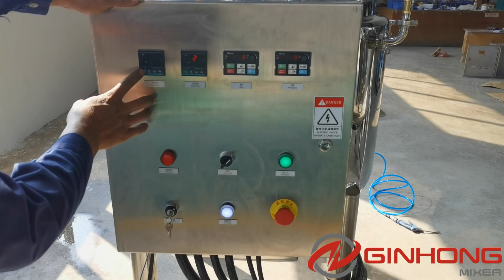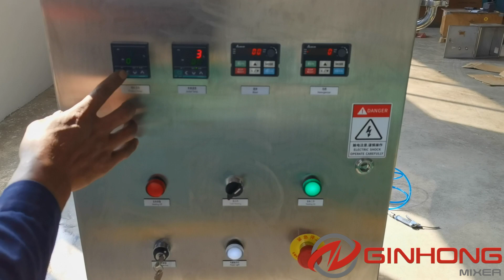LZ-300 Multi Shaft Mixer Used To Make Pastes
LZ open dual shaft mixer without hydraulics is a multi shaft mixer machine for the production of viscous pastes and suspensions in the cosmetic, pharmaceutical, food and chemical industries.

It’s quite suitable for making different pastes in chemical industry.

LZ Open Dual Shaft Mixer Without Hydraulics: Key Features
Working capacity from 300L to 10000L;
Suitable for paste and emulsions above 10,000cps viscosity;
Strong dispersion by top mounted high speed disperser;
Strong homogenization by top entry batch homogenizer;
Outer frame agitator has triangle design for enhanced mixing;
Variable speed for agitator and disperser or homogenizer;
Complete process of mixing, dissolving, dispersing, emulsifying, homogenizing, heating and cooling in one unit;
Double jackets for heating and cooling;
Different jacket designs available for steam and electric heating;
Double temperature probes and controllers for electrical heating in mixing tank;
All contact parts are made of SS304/316L and mirror polished;
The specifications of the closed dual shaft mixer comply with cGMP regulations;
Push buttons control panel for easy operation;
Power supply of 380V, 50Hz, 3 Phase;

Machine Characteristic
Working capacity (L) Agitator power (kw) Speed (rpm) Homogenizer/Disperser power (kw) Speed (rpm)
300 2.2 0~50 4 0~3000/1500
500 4 0~50 5.5 0~3000/1500
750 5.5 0~50 7.5 0~3000/1500
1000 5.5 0~50 11 0~3000/1500
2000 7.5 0~50 15 0~3000/1500
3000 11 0~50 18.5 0~3000/1500
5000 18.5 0~50 22 0~3000/1500

General Application
Cosmetics & Toiletries: cream, lotion, wax, mascara, gel, toothpaste;
Pharmaceuticals: ointment, dental composite, syrup, injection;
Food: mayonnaise, dressing, jam, butter, margarine, wasabi;
Chemicals: polyester, synthetic fiber, slurry, shoe cream;

Mixer Options
High speed disperser or top entry batch homogenizer according to different requirements
Oil hydraulic lifting system for easy cleaning and maintenance;
Closed cover design for sanitary purpose;
Cold mixing design is available
Platform for one or more closed dual shaft mixers
Different mixing functions can be set up to provide optimum multiple mixing, dispersing, emulsifying and homogenizing of various materials over a wide range of viscosities
Mettler-Toledo load cells
Pressure vessel design for different steam pressure;
Spray ball can be equipped to connect to customer’s CIP system
SIP is available upon request
Explosion proof motors and electrics
Siemens PLC for automation of mixing, dispersing, emulsifying, homogenizing, vacuum, transferring, heating and cooling etc.